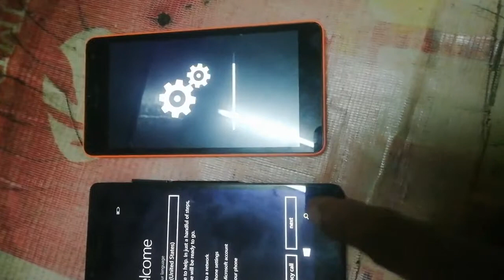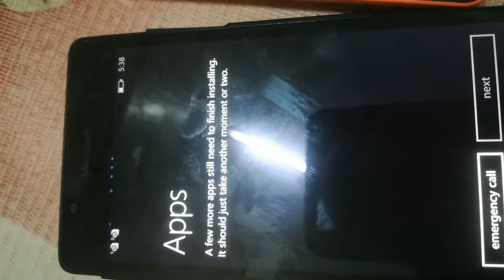Microsoft lumia 540 ( rm1141 ) forget password /hardreset easy mathod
In this video we are going to show how to do hard reset of Microsoft lumia 540 RM 1141 condition in forget password. you will easily know how to hard reset of microsoft lumia 540 RM 1141. But you must follow this video.